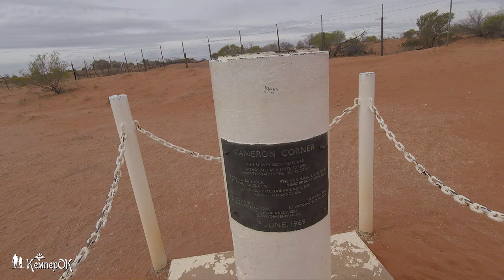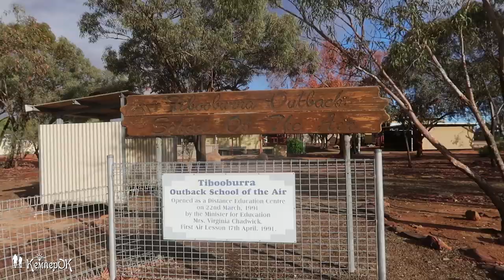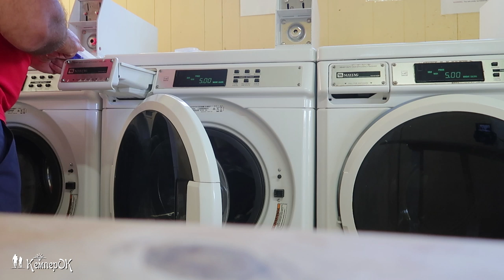На Север, в Тёплые Края. Эпизод 4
Наши планы были ехать на север, а дорогу открыли только на юг... Ну, надо выбираться куда-нибудь. Побросали манатки, и поехали на юг. Через километров 40-50 опять начался дождь, дорога превратилась опять в кисель, и её вроде как тут же закрыли, но нас это уже не касалось... Поехали дальше.

Опять езда боком, Гаврюша вальсирует по грязи туда сюда. В очередной низинке обнаружилась чья-то машина вверх тормашками, но остановиться возле неё нет никакой возможности - тронуться будет невозможно... Остановиться удалось только в километре. Я взял радиосвязь, одел ботинки, и пошкандылял к "перевёртышу". Внутри никого нет, крови тоже нет, и видно что двери открыли самостоятельно, и сами же выбрались наружу. Скорее всего, пострадавших уже подобрала попутка. Аварийка ещё моргает, и сильно пахнет бензином, поэтому я побыстрее пошкандылял по грязи назад. Не зря эту местность называют страной Лэндкрузеров и Патролов...

Ещё через часок и 20 литров солярки показался асфальт :) Мы на свободе! Ещё 200+ км до цивилизации, 2 часа на отмывание Гаврюши, душ, харчевный шопинг и остальные прелести жизни.

Заночевали в Broken Hill, и теперь сидим, гадаем на картах, куда ехать дольше: восток (скучно), запад (не достаточно дней) или на юг (холодрыга).